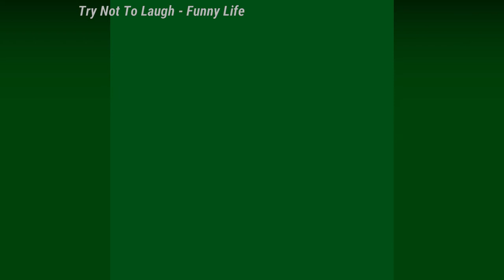Try Not To Laugh: 🤣🤣🤣Cats And Dogs 🤣🤣🤣 Cutes Funny Pet Animals' - Compilation 2020 Ep 231